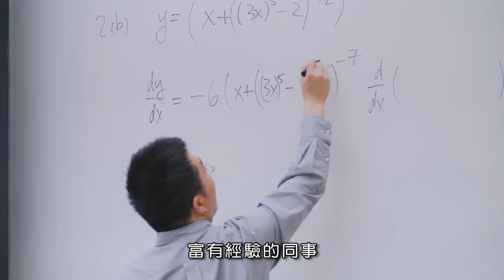Dr Felix Kwok: President’s Award for Outstanding Young Researcher 2018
President’s Award for Outstanding Young Researcher 2018

Dr Felix Kwok
Assistant Professor, Department of Mathematics, Faculty of Science

傑出青年研究學者獎 2018
理學院數學系助理教授郭穎康博士